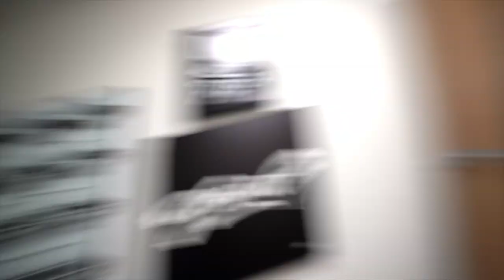How Important is Speed in a Nail Salon? | Vlog 67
Exactly how important is speed in the salon? Should this be a real focus when learning how to do nails? In today's vlog, Habib, Greg and Tracey discuss this hot topic and give you the real deal on the importance of speed!